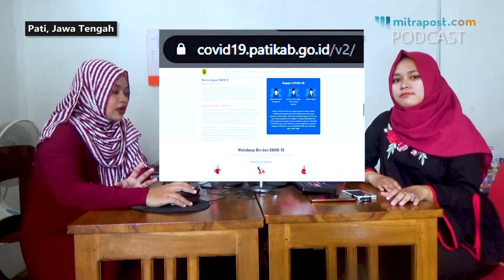PENAMBAHAN 3 PDP COVID-19 DIRAWAT RS MOEWARDI SOLO & RS FASTABIQ PATI (25 April 2020)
Info terbaru saat ini: Penambahan 3 PDP Covid-19 dirawat RS Moewardi Solo & RS Fastabiq Pati. (25 April 2020)